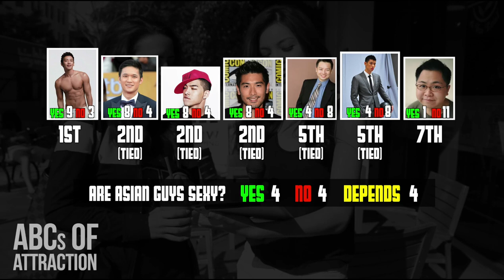Do American Women Think Asian Men Are Sexy (AMWF)? 美国女生认为亚裔男生性感吗? 미국 여성들은 한국 남성 이 섹시 하다고 생각 하십니까?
Do American Women Think Asian Men Are Sexy (AMWF)? Let's see what kind of Asian men that these white females, latinas and black women find attractive. Here are the 7 Asian guys we showed them:

1 - Matthew Moy (Scrubs, 2 Broke Girls)
2 - Rain, 정지훈 (Speed Racer, Ninja Assassin)
3 - Rex Lee (Entourage)
4 - Harry Shum, Jr, 岑勇康 (Glee, Crouching Tiger Hidden Dragon 2)
5 - Taeyang, 태양 (Singer)
6 - Godfrey Gao, 高以翔 (First Asian Male Super Model)
7 - Jeremy Lin, 林書豪 (NBA Basketball Player)

不要美国女人认为中国男人的性感？
Bùyào měiguó nǚrén rènwéi zhōngguó nánrén dì xìnggǎn?

不要美國女人認為中國男人的性感？

미국 여성들은 한국 남성 이 섹시 하다고 생각 하십니까?
migug yeoseongdeul-eun hangug namseong i segsi hadago saeng-gag hasibnikka?

アメリカの女性は日本人男性がセクシーだと思いますか？
Amerika no josei wa nihonjindansei ga sekushīda to omoimasu ka?

Huwag Amerikano Women Isipin Pilipino Men Sigurado Sexy?

Đừng phụ nữ Mỹ gốc Việt nghĩ Men Are Sexy ?

อย่า คิดว่า ผู้หญิง อเมริกัน คน ไทย มีความ เซ็กซี่ ?
Xỳā khid ẁā p̄hū̂h̄ỵing xmerikạn khn thịy mī khwām sĕksī̀ ?

ມີ ແມ່ຍິງ ອາເມລິກາ ຄິດວ່າ ຜູ້ຊາຍ ລາວ ຢູ່ Sexy?
mi aemnying amelika khidva phusai lav yu Sexy

Jung Ji-Hoon | 정지훈 | 鄭智薰
Bi (비) | Bi (비) / Pi (ピ) / Yu (雨) / Vu

岑勇康

태양 |  Dong YoungBae (동영배)

高以翔 | Gāo Yǐxiáng

林書豪 | 林书豪

Emilie Voe Nereng